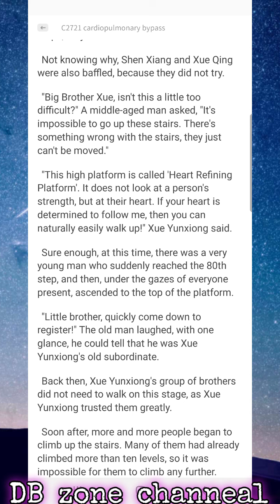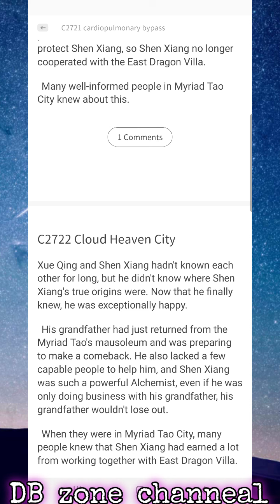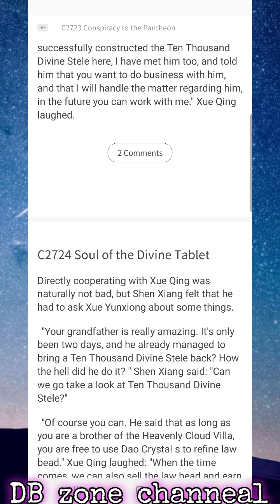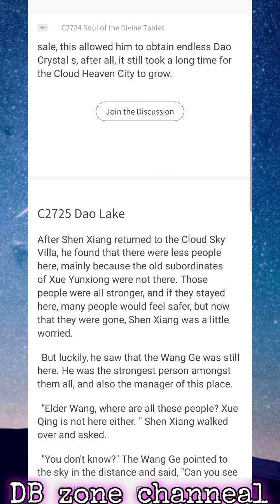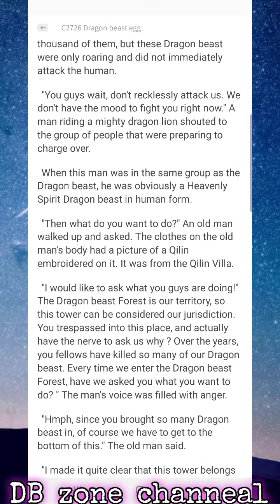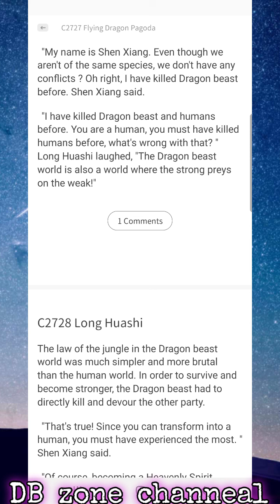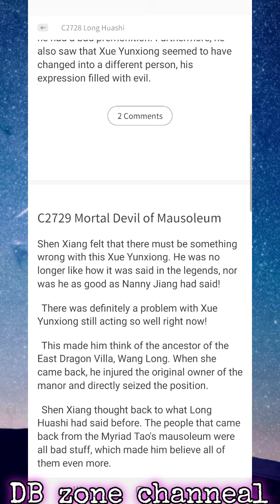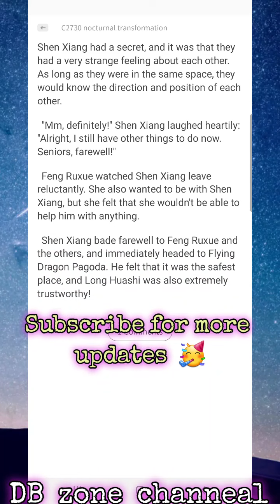World Defying Dan God C2721-2730